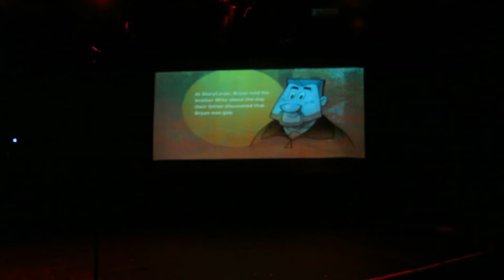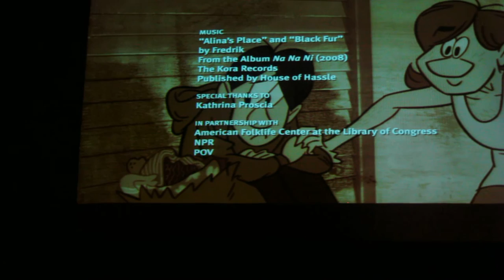OUT LOUD GAY ANIMATION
An animation short produced by Story Corps to promote their new Out Loud project documenting untold diverse stories of LGBT peole across america.